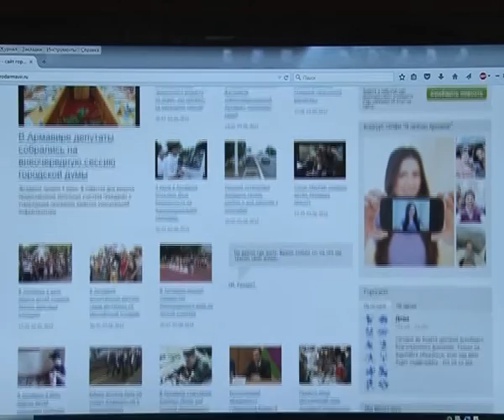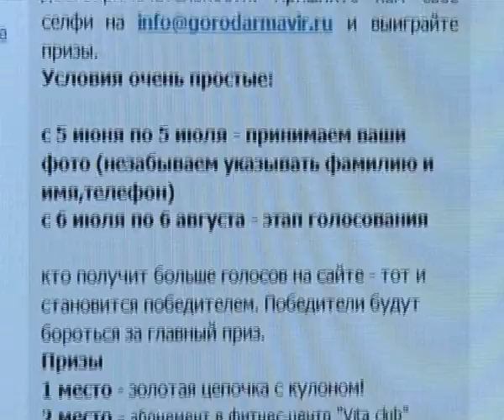Новости Армавира,0708,Селфи Итог